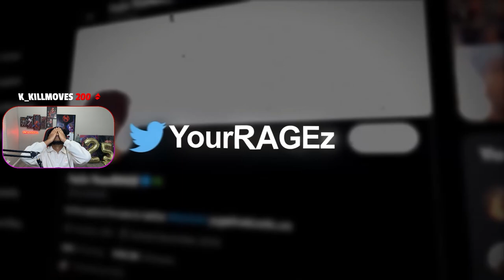YourRage Finally Showed His Face On Stream After 100+ Days...